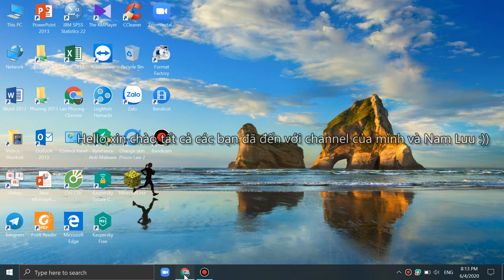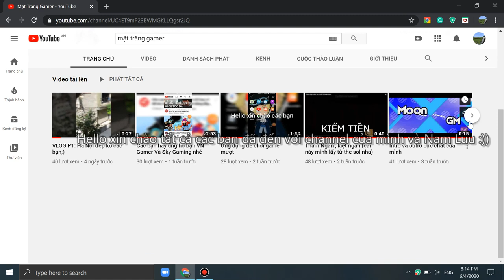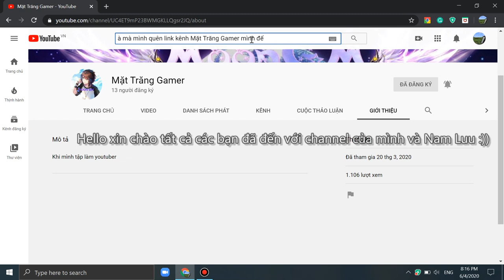Thông báo về kênh Mặt Trăng gamer